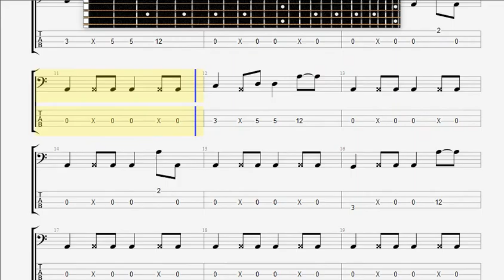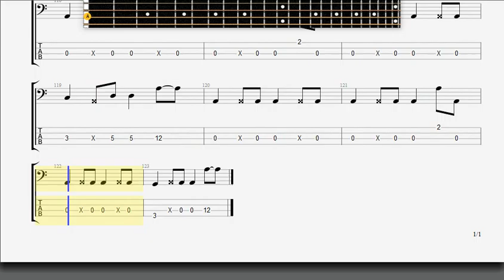Bad Logic Bad Girl Dolly BASS GUITAR TABLATURE